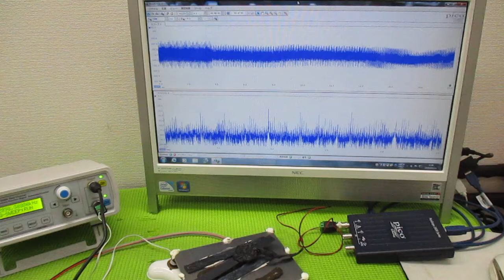音と超音波の組み合わせを利用した超音波制御技術 ultrasonic-labo